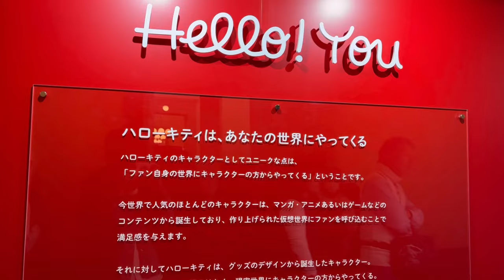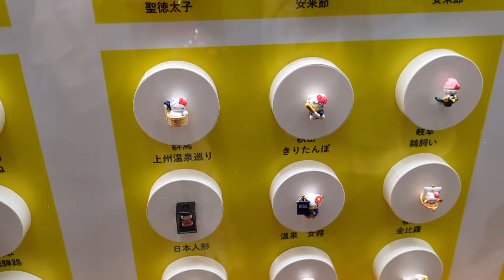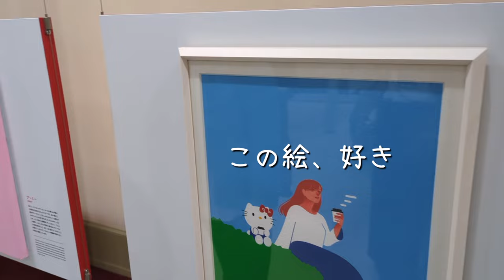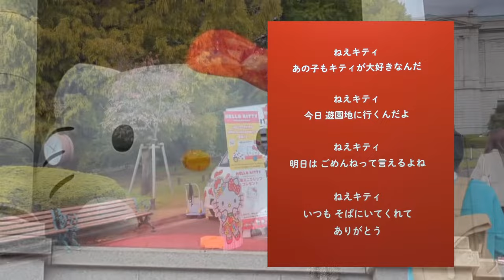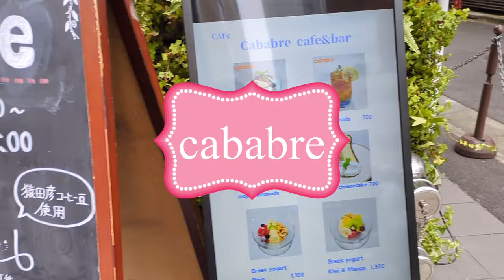【上野】ハローキティ展50周年・キティちゃんはいつも側にいてくれたね！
上野国立博物館「ハローキティ展」に行って来ました。
キティちゃんは、子供の頃から日常に溶け込み自然といつも側にいてくれました。
今回のイベントでは、今までのキティちゃんの歩みと昔懐かしいグッズもありました。
変わらず可愛いキティちゃんに、これからおばあちゃんになっても日常にそっと側にいてほしいです。
2月24日までチケット購入して、是非行ってみて下さい。

twins chay & cinnamon Life
「一度っきりの人生楽しんだもん勝ち」でおばさん双子が楽しんでいる動画です。

「ふたごさんぽ」を応援宜しくお願い致します。